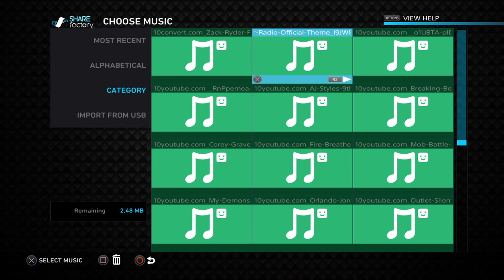Low Budget Wrestling (LBW) Episode 1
The very first episode of the long awaited LBW.